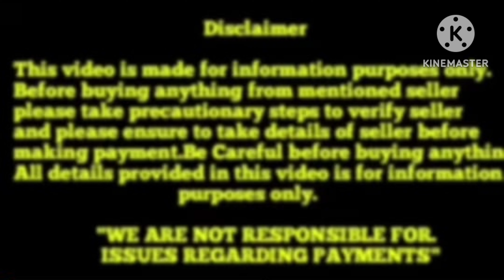Extraordinary Double Bone Doberman puppies for sale in Telugu||8008642850